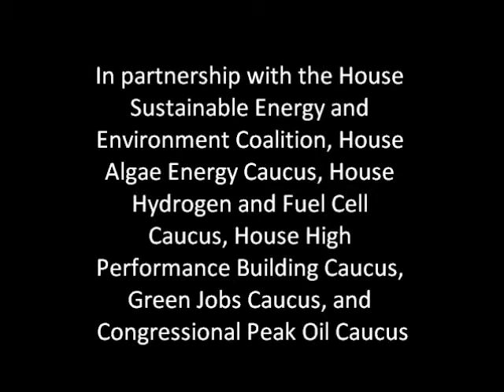Panel on Policy Issues - Part II